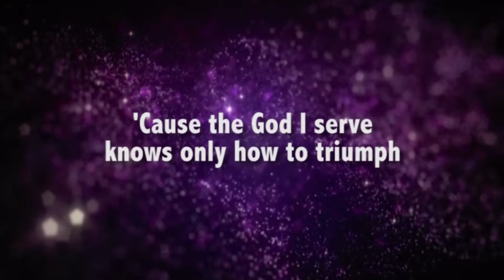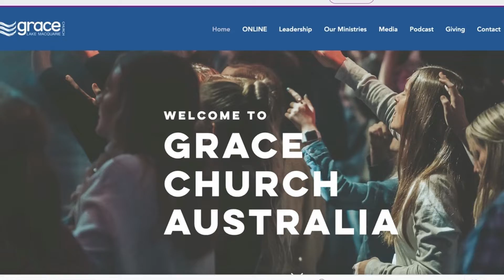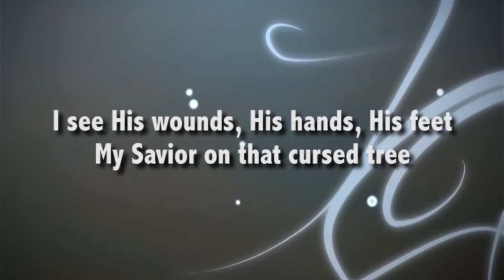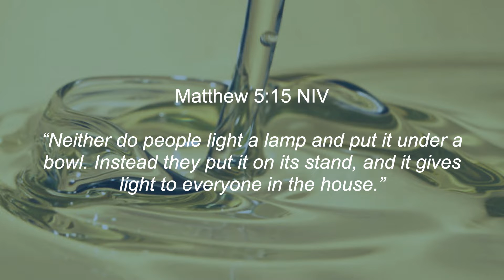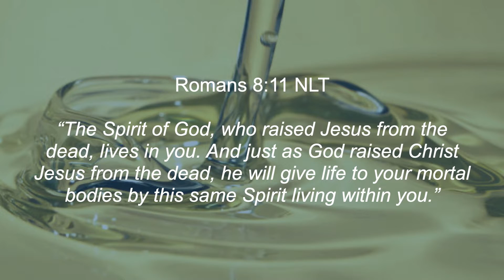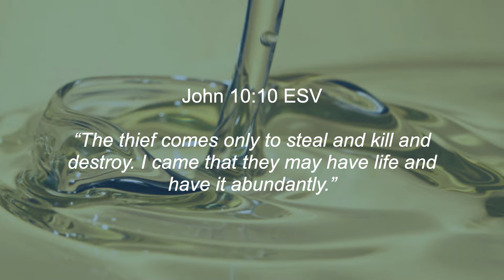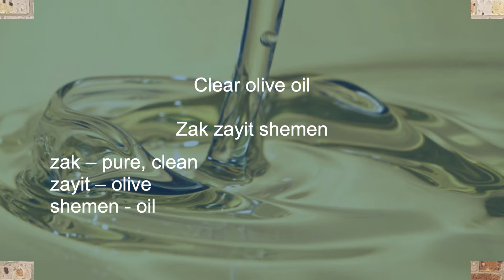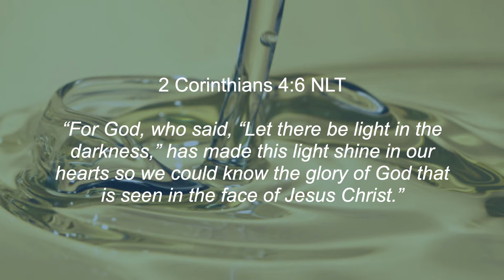Grace Church Australia : 16-08-22